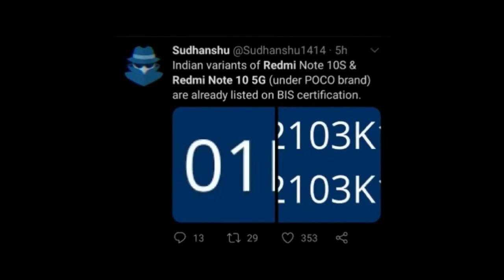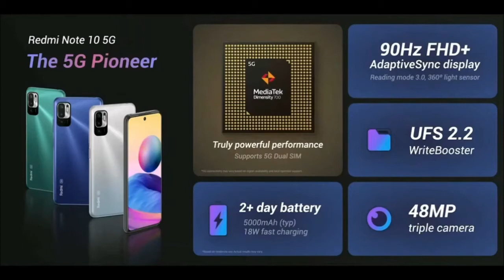Redmi Note 10: 5G Support, 90Hz, Specs | Amazon Exclusive | Redmi Note 10 Series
Redmi Note 10 5G specs, price, launch date in india |